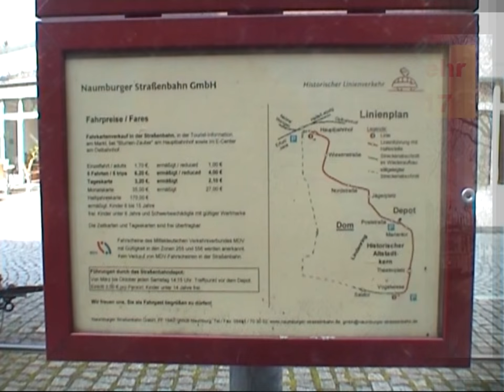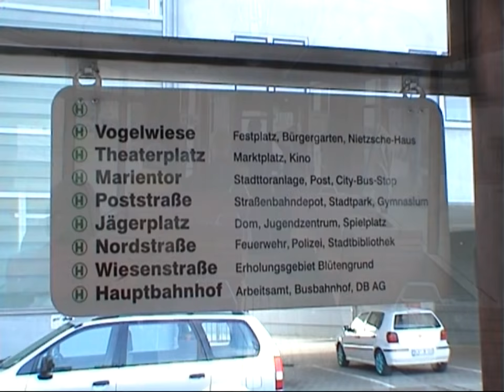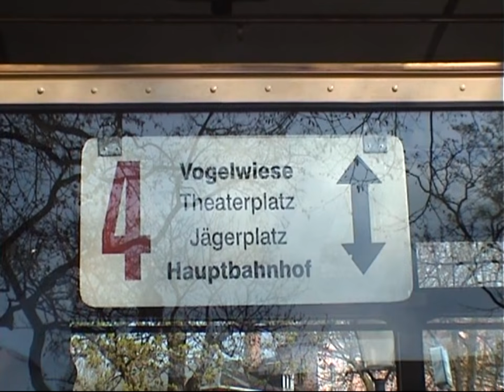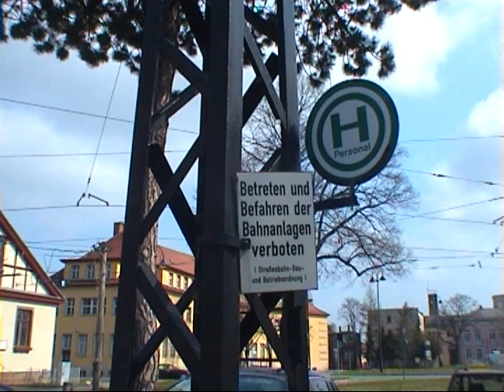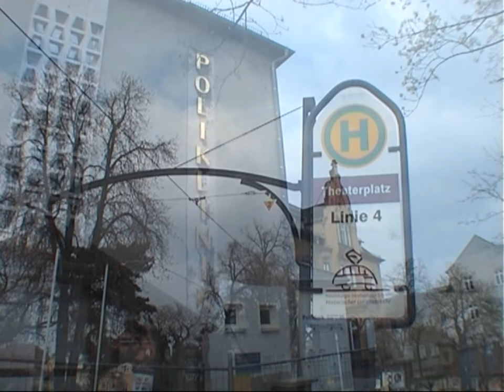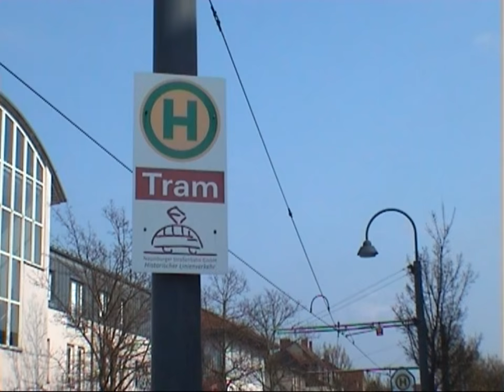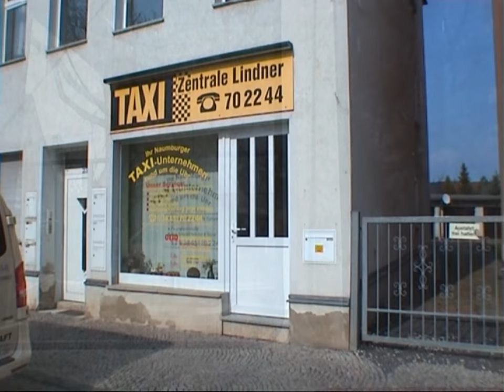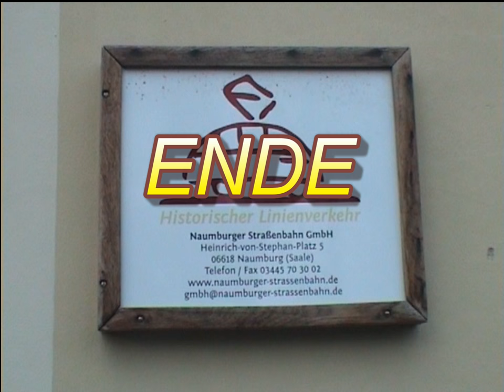Tram Naumburg - Historischer Strassenbahn-Verkehr 2. April 2017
Am Sonntag 2. April 2017 sind die historischen Triebwagen Lindner 17 und Lowa 29 im Planverkehr bei der Naumburger Strassenbahn eingesetzt gewesen. Der Triebwagen 17 stammt aus dem Jahr 1928 und fuhr schon in den 1970'er Jahren auf der Naumburger Ringstraßenbahn. Dieser „Lindner“ ist deutschlandweit der älteste Straßenbahnwagen im Liniendienst.  Der „Lowa“  29 ist aus dem Baujahr 1955.

On Sunday, April 2, 2017, the historic Lindler trams 17 and Lowa trams 29 were used in the planned traffic at the Naumburg tramway. The tramcar 17 was built in 1928. The "Lowa" 29 is from the year 1955.

På söndag 2 april, 2017, spårvagnar den historiska Lindler 17 och Lowa spårvagnar 29 användes i den planerade trafiken på Naumburg spårväg. Den tramcar 17 byggdes 1928. "Lowa" 29 är från år 1955.

El domingo 2 de abril de 2017, los históricos tranvías Lindler 17 y los tranvías Lowa 29 fueron utilizados en el tráfico previsto en el tranvía de Naumburg. El tranvía 17 fue construido en 1928. El "Lowa" 29 es a partir del año 1955.

Su Domenica 2 aprile 2017, la storica Lindler tram 17 e Lowa tram 29 sono stati utilizzati nel traffico previsto al tram Naumburg. Il tram 17 è stato costruito nel 1928. La "Lowa" 29 è del 1955.

In Duminica 2017-4-doi, istoricul Lindler tramvaiele 17 și Lowa tramvaiele 29 au fost utilizate în traficul planificat la tramvai Naumburg. 17 tramvaiului a fost construită în anul 1928. „lowa“ 29 este din anul 1955.

W niedzielę, 2 kwietnia 2017, w planowanym ruchu przy tramwaju Naumburg wykorzystano historyczne tramwaje Lindler 17 i tramwajowe Lowa 29. Tramwaj 17 został zbudowany w 1928 roku. "Lowa" 29 pochodzi z roku 1955.

Le dimanche 2 avril 2017, les tramways historiques Lindler 17 et les tramways 29 de Lowa ont été utilisés dans le trafic prévu au tramway de Naumburg. Le tramcar 17 a été construit en 1928. Le "Lowa" 29 est l'année 1955.

2017年4月2日星期日，历史悠久的Lindler电车17号和Lowa电车29号在Na堡电车的计划交通中使用。电车17建于1928年。“Lowa”29号是从1955年开始。

2017 Nián 4 yuè 2 rì xīngqírì, lìshǐ yōujiǔ de Lindler diànchē 17 hào hé Lowa diànchē 29 hào zài Na bǎo diànchē de jìhuà jiāotōng zhōng shǐyòng. Diànchē 17 jiàn yú 1928 nián.“Lowa”29 hào shì cóng 1955 nián kāishǐ.

В воскресенье, 2 апреля 2017 года, исторические трамваи Lindler 17 и трамваи Lowa 29 использовались в планируемом движении по трассе Наумбург. Трамвай 17 был построен в 1928 году. «Lowa» 29 - с 1955 года.

V voskresen'ye, 2 aprelya 2017 goda, istoricheskiye tramvai Lindler 17 i tramvai Lowa 29 ispol'zovalis' v planiruyemom dvizhenii po trasse Naumburg. Tramvay 17 byl postroyen v 1928 godu. «Lowa» 29 - s 1955 goda.

2 Nisan 2017 Pazar günü, Naumburg tramvayında planlanan trafikte tarihi Lindler tramvayları 17 ve Lowa tramvayları 29 kullanıldı. 17 numaralı tramvay 1928 yılında inşa edildi. "Lowa" 29, 1955 yılından geldi.

På søndag, april 2, 2017 den historiske Lindler sporvogne 17 og Lowa sporvogne 29 blev anvendt i den planlagte trafik på Naumburg sporvogn. Den sporvogn 17 blev bygget i 1928. "Lowa" 29 er fra år 1955.

日曜日、2017年4月2日、歴史的なリンドラー・トラム17号とローア・トラム29号が、ナウムブルク路面電車の計画交通に使用されました。トラム17号車は1928年に建設されました。 "ローワー"号は1955年のものです。

Nichiyōbi, 2017-nen 4 tsuki 2-nichi, rekishi-tekina rindorā toramu 17-gō to rōa toramu 29-gō ga, naumuburuku romen densha no keikaku kōtsū ni shiyō sa remashita. Toramu 17 gōsha wa 1928-nen ni kensetsu sa remashita. " Rōwā"-gō wa 1955-nen no monodesu.